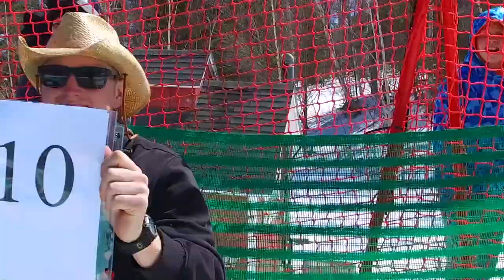The Rumble 4.12.2017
It's the final Rumble of the season featuring plenty of pond skimming! In loving memory of Rumble, everyone's favorite Bernese Mountain Dog.